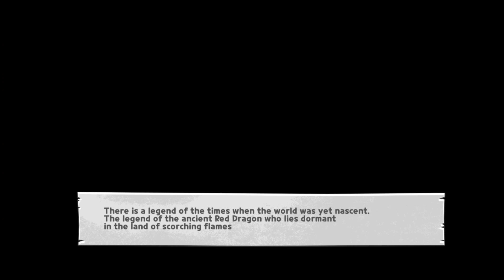Cookie Run Kingdom: Legend of the Red Dragon, part 1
cookie run kingdom gameplay